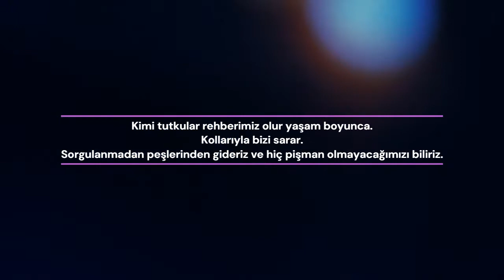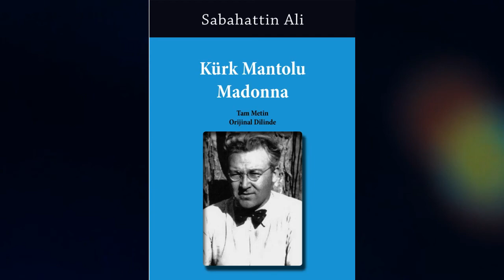KÜRK MANTOLU MADONNA- Sabahattin Ali I Sesli Kitap Özeti